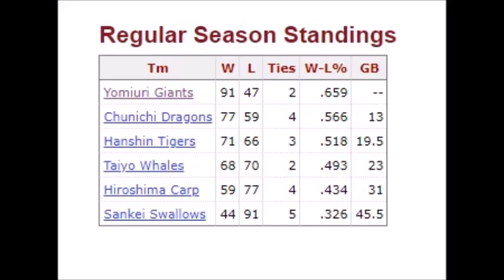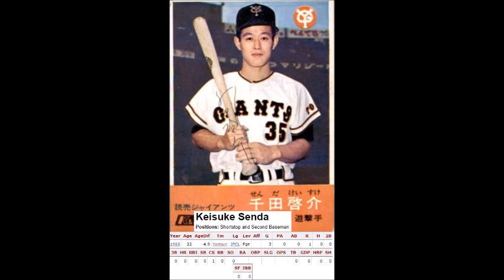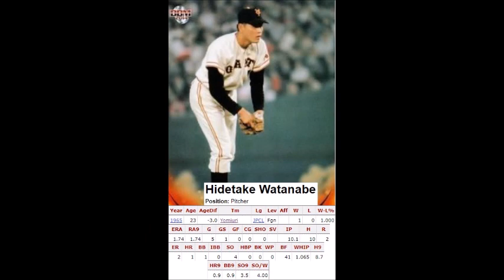1965 Tokyo/Yomiuri Giants Roster (1965年 東京・読売ジャイアンツ選手名簿)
Japan Central League Champions 1965

roster
1. Isao Shibata Outfield
2. Masahiko Mori Catcher
3. Sadaharu Oh 1st base
4. Shigeo Nagashima 3rd base
5. Akira Kunimatsu Outfield
6. Katsutoyo Yoshida Outfield
7. Yutaka Sudo 2nd base
8. Tatsuro Hirooka Shortstop
9. Shozo Doi infield
10. Junzo Sekine 1st base
11. Kazuhide Funada infield
12. Yoshihiro Aiba Outfield
13. Toshio Yanagida infield
14. Akira Shiobara Infield
15. Yukinobu Kuroe infield
16. Yasuharu Taki Infield
17. Isao Ohashi Catcher
18. Yukihiko Machida Outfield
19. Katsutoshi Miyadera Catcher
20. Toshimitsu Suetsugu Outfield
21. Akira Hotta Outfield
22. Takashi Yoshida Catcher
23. Kingo Kondo Outfield
24. Keisuke Senda Infield
25. Kunio Jonouchi Starting Pitcher
26. Minoru Nakamura Starting Pitcher
27. Akira Takahashi Starting Pitcher
28. Masaichi Kaneda Starting Pitcher
29. Yoshiaki Ito Starting Pitcher
30. Akio Masuda Relief Pitcher
31. Yoshio Kitagawa relief Pitcher
32. Yojiro Miyamoto Relief Pitcher
33. Motohiro Ando Relief Pitcher
34. Yoshiasu Tanebe Relief Pitcher
35. Hidetake Watanabe Relief Pitcher
36. Makoto Kurata Relief Pitcher
37. Kazumi Takahashi Relief Pitcher
38. Hidekazu Yoshizawa Relief Pitcher
39. Yukinori Miyata relief Pitcher or closer
40. Tetsuharu Kawakami Manager

1965年日本セントラルリーグチャンピオン

名簿
1. 柴田勲外野手
2. 森雅彦 キャッチャー
3.王貞治1塁
4. 長嶋茂雄 3塁
5. 国松明外野手
6. 吉田勝豊外野手
7. 須藤豊２塁
8. 広岡達朗遊撃手
9. 土井正三 内野
10. 関根潤三 1塁
11. 船田和英内野
12. 相羽 Yoshi Yoshi宏 外野手
13. 柳田敏雄 内野
14. 塩原明内野
15. 黒江幸信内野
16. T安治内野
17. 大橋勲 キャッチャー
18. 町田幸彦外野手
19. 宮寺勝利 捕手
20.末次利光外野手
21. 堀田明外野手
22. 吉田貴志 捕手
23. 近藤金吾外野手
24. ケイスケ・センダ・インフィールド
25. 城之内邦雄 先発投手
26. 中村 Min Starting Min 先発投手
27. 高橋明 先発投手
28. 金田正一先発投手
29. 伊藤義明 先発投手
30. 増田昭夫 リリーフ投手
31. 北川佳男リリーフ投手
32. 宮本洋二郎リリーフ投手
33. 安藤元博 リリーフ投手
34. 種部義足リリーフ投手
35. 渡辺秀武 リリーフ投手
36. 倉田真琴リリーフ投手
37. 高橋和zumizumiリリーフ投手
38. 吉沢秀和リリーフ投手
39. 宮田征典リリーフ投手以上
40. 川上哲治店長